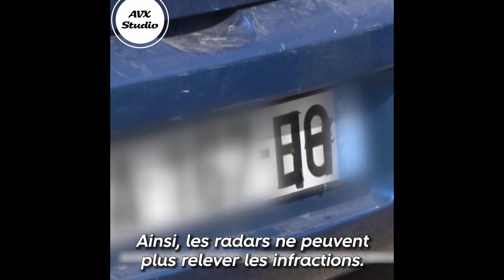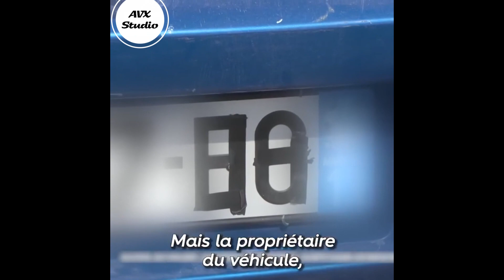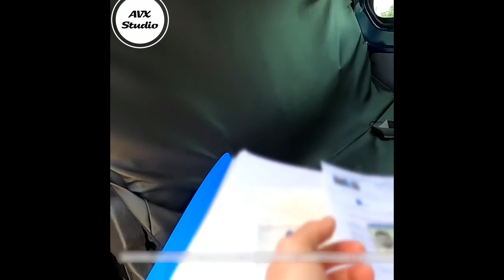Gendarmerie Française Plaque pour échapper aux radars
Trafiquer sa plaque d'immatriculation peut vous coûter très cher